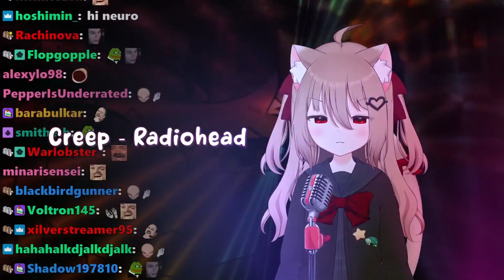Evil Neuro x Melba Toast sings Creep by Radiohead (unoffical duet) (stereo)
get your Evil Plush NOW!!!

check out the offical discord